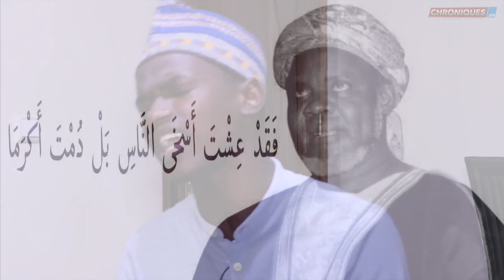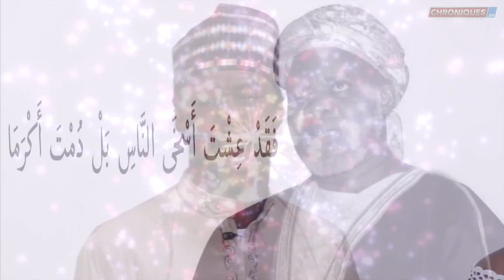À LA DECOUVERTE DE reçoit Rahime DIA et Samba Zakire